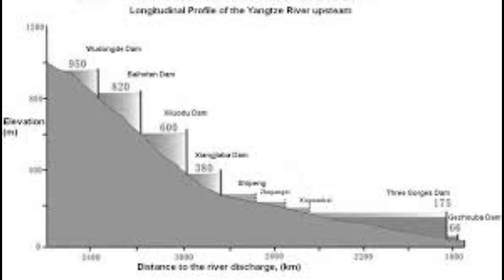MUST SEE! EXTREME FLOODING TO HIT 3 GORGES DAM SOON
Big floods are coming to Chengdu China. Over 3 feet of rain is forecasted over the next 72 hours. This will increase the water level at the 3GD and test it to its limits.